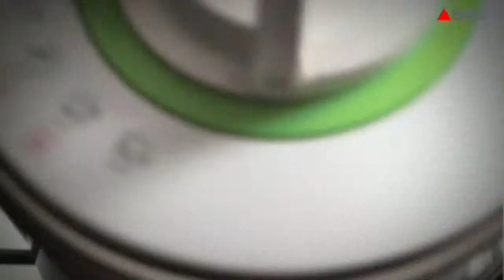Nutricook Delices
Pour réaliser à volonté des desserts, des entrées et des plats mitonnés comme vous les aimez